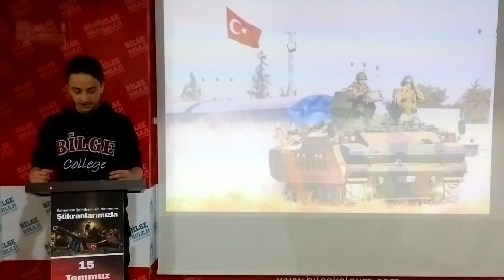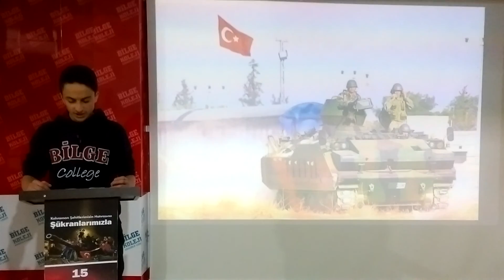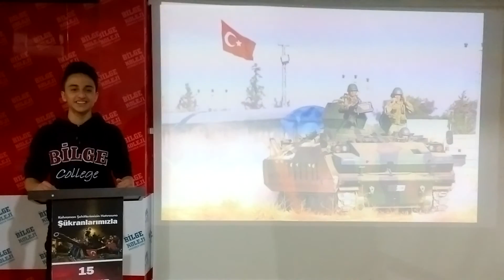ZİYA İBİŞOĞLU- FIRAT KALKANI NEDİR?